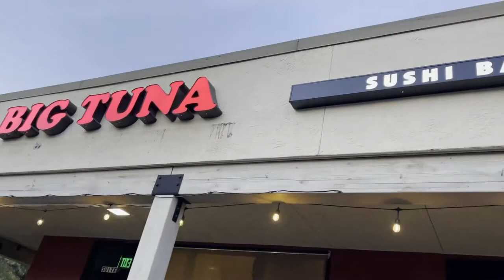Dinner | Big Tuna Japanese Restaurant | Sushi | Chico California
Bigtuna  - Japanese Sushi Restaurant